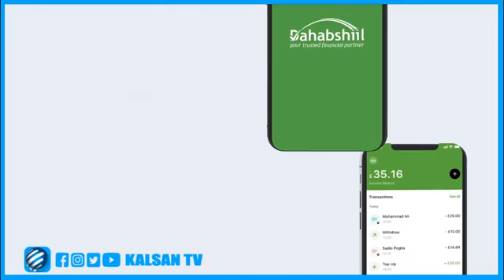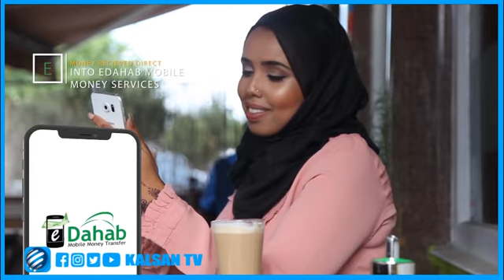Kooxda Chelsea Oo Laga cabsi Qabo in ay Weyso Milkiile Muhiim u ah Kooxda Tabin: M. Daahir